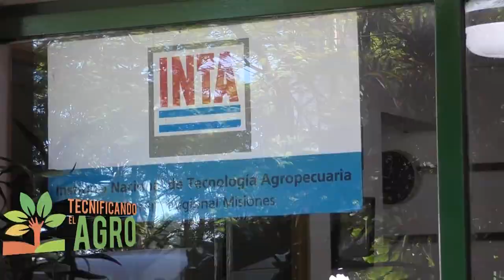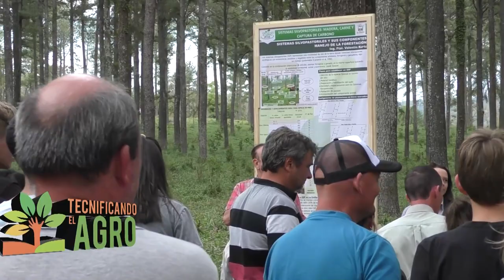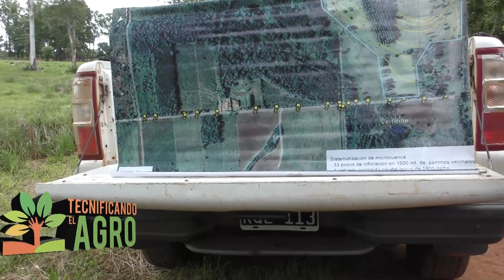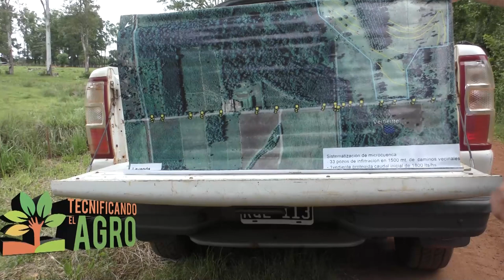TECNIFICANDO EL AGRO 28-12-23